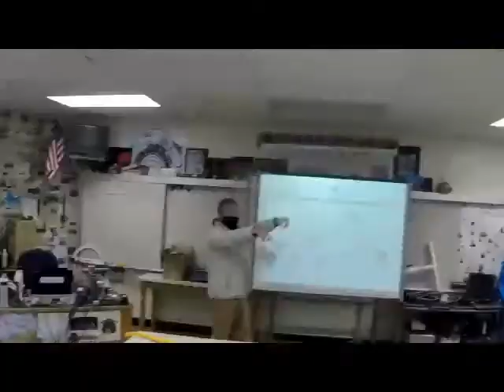2021 Physics Projectile Motion Launchers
Class of 2022 engineering water balloon launchers to study projectile motion and vectors in senior physics!
* Thank you to incredible band QUEEN for composing and giving us ALL of your awesome catalog; please let us use your awesome song!